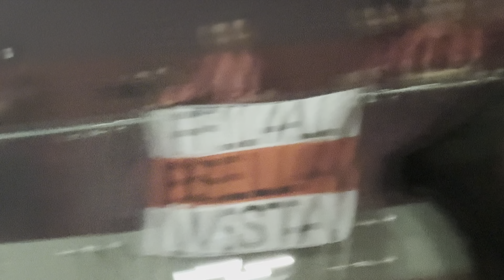INFERNAL BANDERAZO DE RIVER PREVIO A LA SEMIFINAL VS MINEIRO | LA ILUSIÓN DE LOS HINCHAS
River Plate se ilusiona con poder remontar el 0-3 que se trajo de Brasil y derrotar a Atlético Mineiro para llegar a una nueva final de la CopaLibertadores . Este martes, el conjunto millonario definirá la adversa serie en casa y los hinchas organizaron un imponente banderazo para darle el aguante a sus jugadores.

Sin su apoyo este canal no es nada, así que sigamos haciendo crecer a El Rincón de La Gambeta. ❤️‍🩹⚽️

¡Abrazo de gol gambeteros, nos vemos con más de